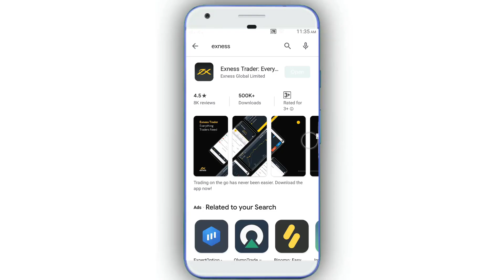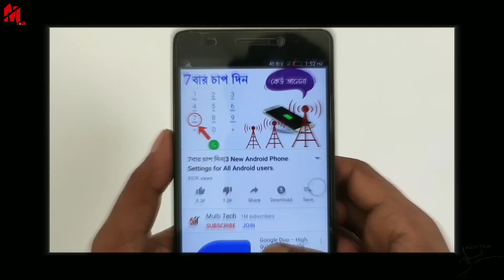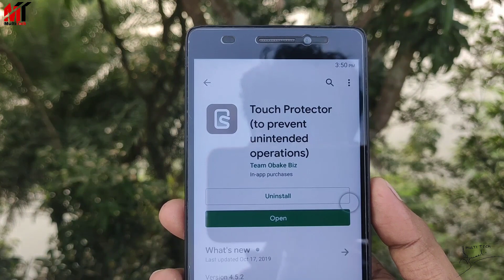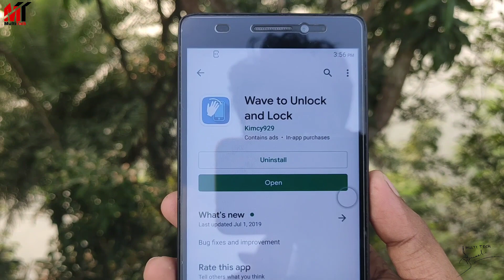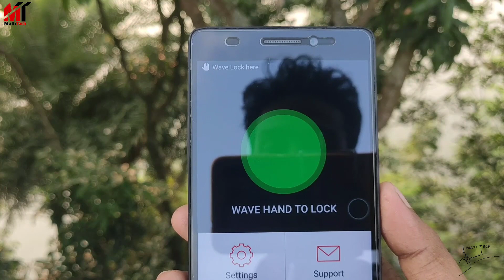ফোন সেন্সরের এই 2টি কাজ না জানলে ফোন ব্যবহার করা ছেড়ে দিন|Proximity Sensor 2 Secret tricks.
Lock any apps alive. Game, Video, Music. The best of touch blocker since 2013.

Touch Protector is a touch disabling app to prevent unintended operations on the touch screen and buttons. This app disables touch operations on the other app which is displayed on the screen. Most customizable and no ads!
Wave Lock(Wave to Unlock) is the app use proximity sensor to lock and unlock the screen by way wave your hand over the proximity sensor. Protect power button on your phone.

►MY GEARS:

Mini Tripod